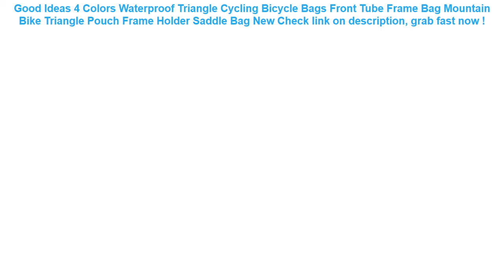4 Colors Waterproof Triangle Cycling Bicycle Bags Front Tube Frame Bag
13+ price compare 4 Colors Waterproof Triangle Cycling Bicycle Bags Front Tube Frame Bag Mountain Bike Triangle Pouch Frame Holder Saddle Bag New Special Review.

| Discount : 50%

Hi, today i want to SHARE about 4 Colors Waterproof Triangle Cycling Bicycle Bags Front Tube Frame Bag Mountain Bike Triangle Pouch Frame Holder Saddle Bag New

At this time of writing, the 4 Colors Waterproof Triangle Cycling Bicycle Bags Front Tube Frame Bag Mountain Bike Triangle Pouch Frame Holder Saddle Bag New has garnered 75 customer reviews with rating of 4.6 out of 5 stars. Not a bad score at all as if you round it off, it’s actually a perfect five already. From the looks of that rating, we can say the product is promising mostly because of the following main reasons:

1. Convencient to Use
Many users love the 4 Colors Waterproof Triangle Cycling Bicycle Bags Front Tube Frame Bag Mountain Bike Triangle Pouch Frame Holder Saddle Bag New for the convenience it brings.

2. Easy to Handle
If you’re a first-time use, you would have no problem with the 4 Colors Waterproof Triangle Cycling Bicycle Bags Front Tube Frame Bag Mountain Bike Triangle Pouch Frame Holder Saddle Bag New because it’s fairly elementary in usage.

3. Real Value for Money
All the benefits people are now enjoying from the 4 Colors Waterproof Triangle Cycling Bicycle Bags Front Tube Frame Bag Mountain Bike Triangle Pouch Frame Holder Saddle Bag New at the current price its being sold both online and in stores makes it a really sweet deal that just doesn’t get any better.
FONKEN Waterproof Phone Case Underwater Smartphone Dry Bag Airbag float Storage Pouch IPX8 Touch Android Cell Phone Cover =

Safety Kids Summer Swimming Ring PVC Inflatable Float Seat Swim Pool Toy Adjustable Sunshade Swimming Float Boat Seat =

Waterproof Transparent PVC Bath Cosmetic Bag Women Make Up Case Travel Zipper Makeup Beauty Wash Organizer Toiletry Storage Kit =

Neoprene Protective Universal Phone Bag Case cover for Samsung Galaxy Note 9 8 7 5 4/S7 6 edge S4 S3 for iPhone X 8 7 6 6s plus =

4 Colors Waterproof Triangle Cycling Bicycle Bags Front Tube Frame Bag Mountain Bike Triangle Pouch Frame Holder Saddle Bag New =